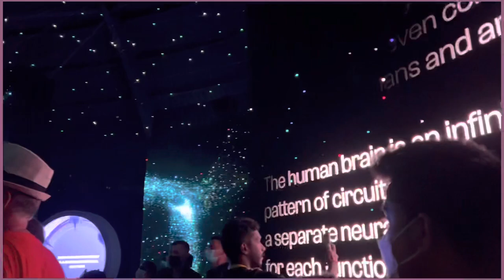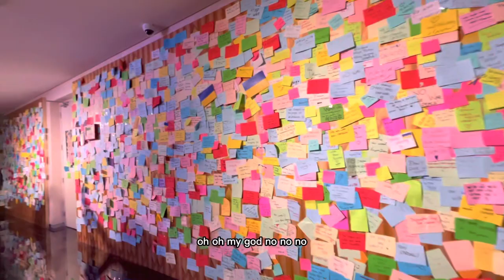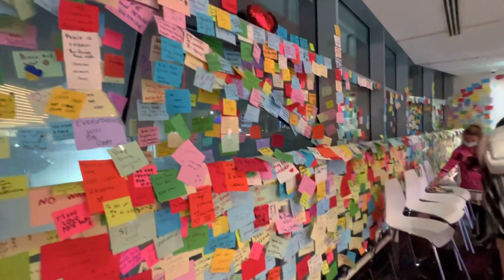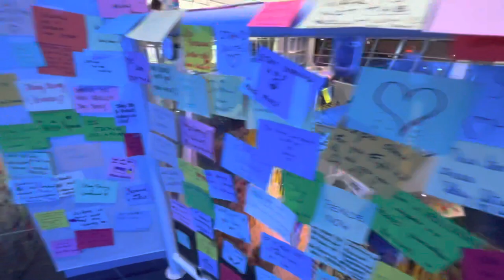RUSSIA PAVILION EXPO 2020 DUBAI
Russia Pavilion they all created something that we cannot imagine our life without. And some things remain unchanged — Russian creativity keeps inspiring people around the world.